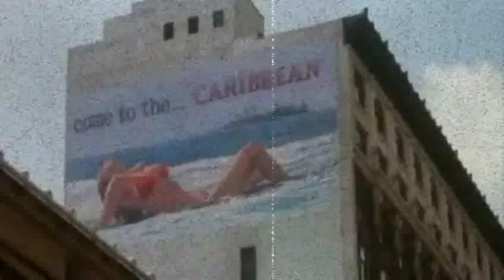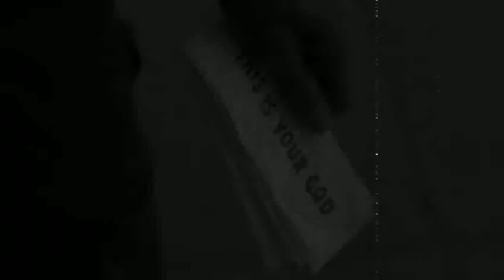Tumor Ganas - To Believe A Lie To Consume A Command